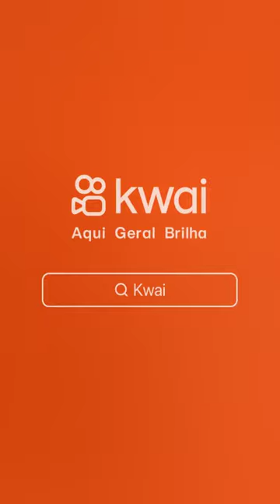12 de novembro de 2023